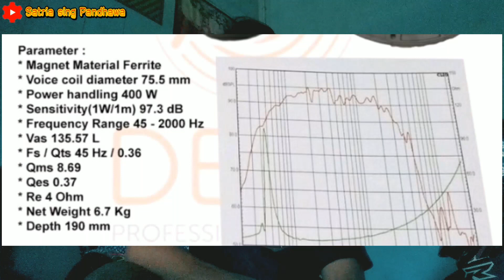speaker 15 inch murah berkualitas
speaker 15 inch subwoofer
speaker 15 inch yang bagus
speaker 15 inch
speaker 15 inch subwoofer murah
speaker 15 inch ashley
speaker 15 inch black spider
speaker 15 inch murah
speaker 15 in
speaker 15 inch coil 4 inch
speaker 15 in mid low yang bagus
speaker 15 inch mid high
speaker middle 15 inch
speaker 15 inch mid low
box speaker 15 mid high
speaker 15 low mid
box speaker 15 mid low
box speaker middle 15 inch
box speaker 15 inch mid low single
speaker acr 15 inch mid low
15 inch subwoofer
15 inch murah
15 inch speaker
15 inch
15 inch mini scoop
15 inch vs 18 inch subwoofer
15 inch acr
15 inch betavo
15 inch planar
15 inch low mid